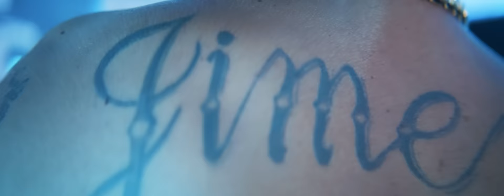VENGO!!! - Tino JJ & Siskuflow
Autor: Tino JJ
Vídeo: Laury Films

Letra:
Que no soy el más pegao pero vengo con la pampara
pa las gitanas que bailan hasta las tantaras,
les canto por tango y me bailan tarantaras,
y estoy seguro que salsa me bailará.

El más pegao pero vengo con la pampara

Dame un golpecito de cadera
y un pasito pa atrás,
y menea la cabeza que tú tienes que bailar
con el tito.

Dame, dame punta y tacón
y un poco de perreo y reggaeton
y si tú tiene buena dulzura
báilame está salsa que es tremenda locura.

y estoy seguro que salsa me bailarán.

Y yo no sé si estoy pegao pero vengo con las pampara
y al que fronteé le quitamos la máscara,
tirando ráfagas a ustedes les dejamos en cáscaras
y si te pones bravo... paparabá!

Toma, esto es pa que tú te lo goces,
me gusta cuando te recoges el pelo
y despacito te me pones en pose.
Te acercas pa que te roce.

el novio tuyo de mi tiene celos
y eso que en verdad no me conoce.
Y me dijeron que era pápara,
y terminó tu juego, soy tu páparo,
esa cara de inocente tiene máscara
pero ven y pégate a mi pantalón.

Nos vamos a escapar tú y yo pa Dubai,
no se van a enterar si tu pai ni tu mai.

¡Arranca y camina!
Pero camina pegadita porque...
Ella camina rico y huele rico,
lo tiene rico y baila rico.
Ella esta rica y viste rico
y baila rico, cocina rico también.

Es que no soy el más pegao pero vengo con la pampara

Pero más cara que un kilo koki carota dulce como una cuki tiene más fans que el propio chukky, tiene una cadera que parece que viene de Brasil.